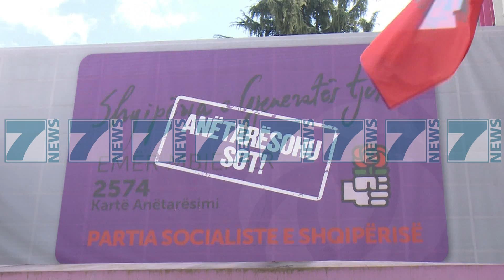RAMA I KERKON DEPUTETEVE QE TE SHKOJNE NE BAZE - News, Lajme - Kanali 11